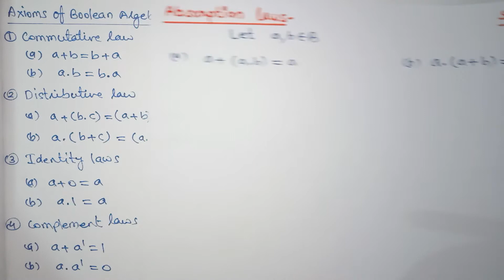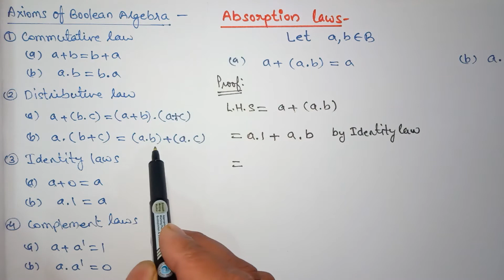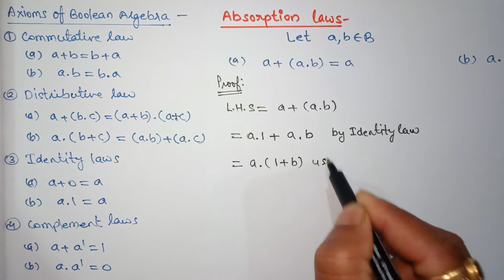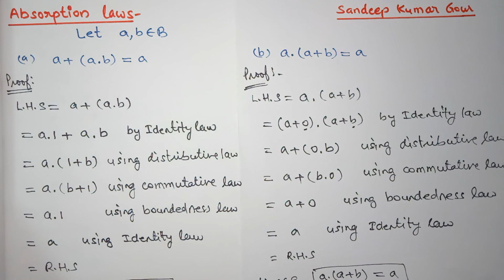Absorption Laws in Boolean Algebra | Proof | Discrete Mathematics in Hindi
Discrete Structure | Discrete Mathematics in Hindi
For MCA, MBA, M.Sc. M.Com., B.tech, B.E.,B.Sc., B.Com., CBSE UGC NET & Other  Exams